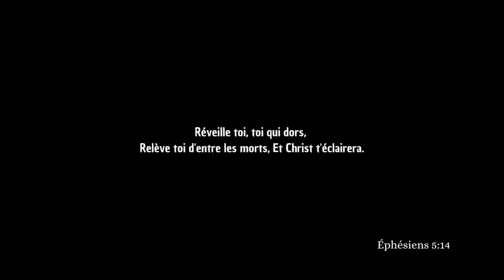ASMR FRANCAIS - INTENSE picotements ✨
1 à 2 vidéo par semaine

Bienvenue pour ta séance d'ASMR, Frissons garantis grâce à cette vidéo 😴💖

00:00 Intro
1:40 Scratching
11:18 Triggers Coquillage
16:50 Massage crânien

Si tu veux me rejoindre pour me soutenir clique 👇🏻 sur le lien ci-dessous :

🎧 Des écouteurs ou un casque sont recommandé pour profiter pleinement des bienfaits de cette vidéo.

L'ASMR est une technique de relaxation composée de son étranges et de paroles chuchotées qui déclenche un bien-être intense accompagné de petit frissons qui peut aider à mieux dormir, à diminuer le stress et à se détendre après une longue journée difficile.

Matériel utilisé : 🎥 Canon G7X
                            🎤 Blue yeti et Tascam

Laisse toi allez au doux son de l'ASMR 💖